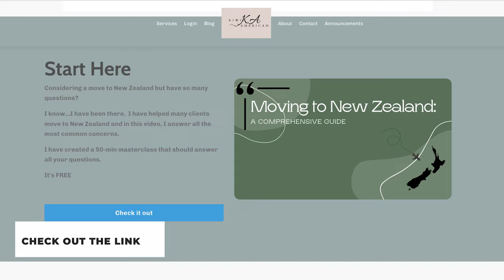Move abroad and START a YouTube Channel!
- How to start a YouTube channel does not need to be scary.  You don't need expensive equipment and you will be shocked at how this simple channel can change your life.  So many clients moving abroad have asked me how to start a YouTube channel - so here you go.  This video is great for beginners who are just starting out on YouTube.

Considering a move to New Zealand?  Start with this 50-min video

They highlight their experience as a digital marketing professional and mention their background in teaching marketing communication at the university level for over 20 years. (0:14-1:03)

YouTube is a great platform for building a personal brand, expanding a business online, and potentially making money. (1:04-2:01)

It's essential to start with a broad idea for your channel and not get caught up in details like a logo or name initially. (2:02-3:01)

Consider your audience's needs and interests and be prepared to pivot and adapt your content based on what works. (3:02-5:02)

Choosing the right channel name is important, and using your name or a broad name is recommended. (5:03-6:14)

YouTube SEO (Search Engine Optimization) is crucial for getting discovered. Use keyword research tools and optimize your title, description, and thumbnail. (6:15-10:26)

Don't overcomplicate things with equipment; start with what you have, and you can always upgrade later. (10:27-12:17)

Consistency is good, but don't stress about it; focus on providing valuable content instead. (12:18-13:13)

YouTube can change your life and offers opportunities for personal and professional growth. (15:40-16:12)